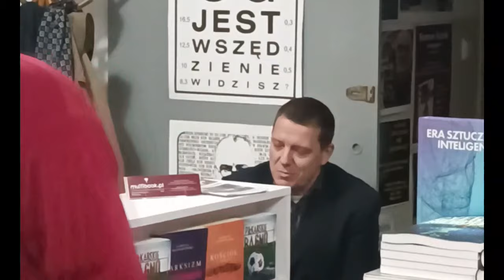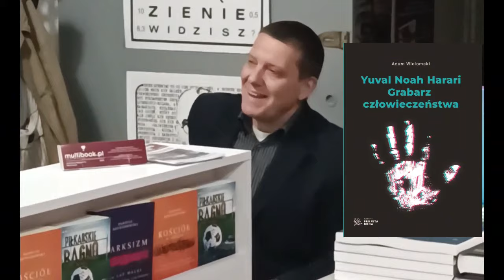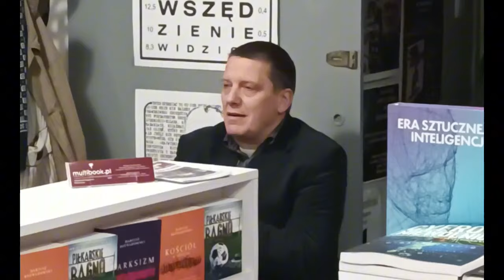Adam Wielomski: dyskusja z publicznością podczas wieczoru autorskiego w księgarni Multibook.pl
Adam Wielomski: dyskusja z publicznością na wieczorze autorskim w  @KsiegarniaMultibook

W dyskusji poruszono następujące tematy:

✅ Henryk Rzewuski a masoneria?
✅ Na co nawrócił się Julius Evola?
✅ Dlaczego Adam Wielomski zaatakował na kartach książki prof. Jacka Bartyzela?
✅ Czy starożytny Egipt był państwem religijnym?
✅ Kurt Weiler i jego proroctwo...
✅ Niewolnictwo a chrześcijaństwo

Zapraszamy!